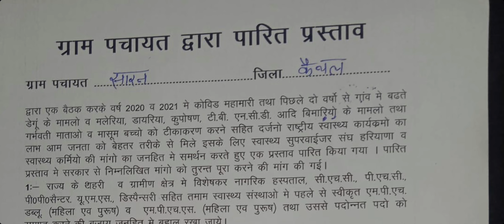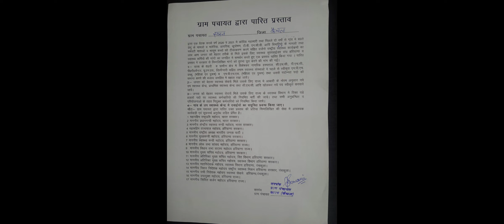Hssc Mphw Male New Vacancy Anil Vij से फ़रियाद , hssc mphw new upcoming vacancy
Hssc Mphw Male New Vacancy आज DGHS से क्या Message आया, hssc mphw new upcoming vacancy